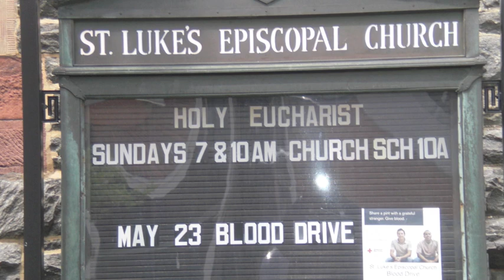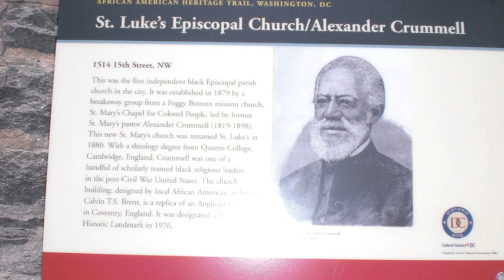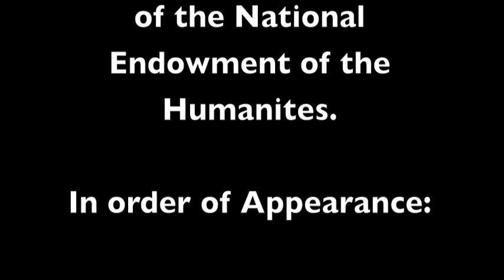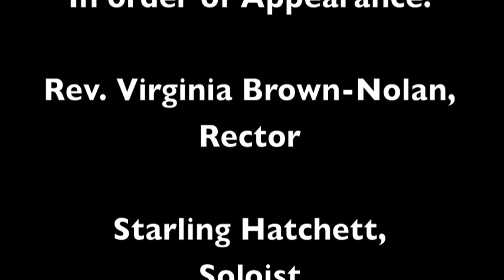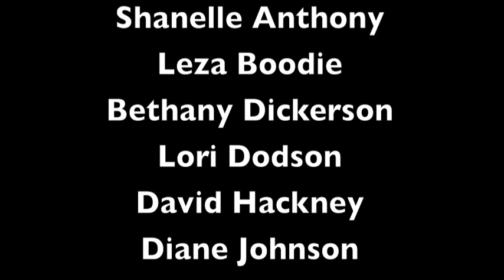St. Luke's Episcopal Church: Preserving Our Past, Embracing Our Future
St. Luke's Episcopal Church was organized in 1879 by Alexander Crummel. The church was the first independent black Episcopal parish in Washington, DC. This video, produced in 2009, uses oral history, historic photographs, choral music, and recent footage to construct an outline of the church's institutional history.